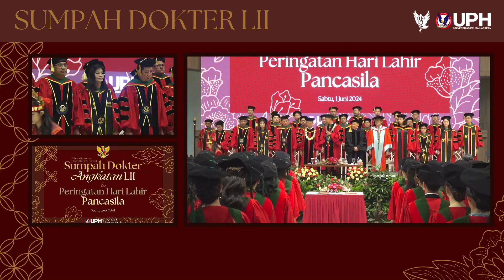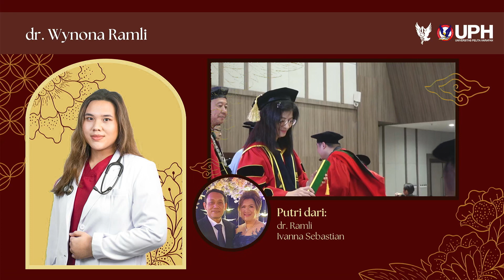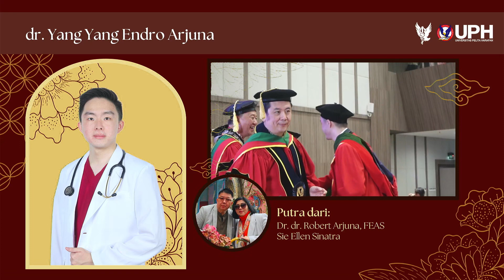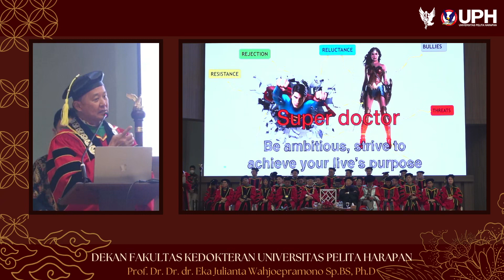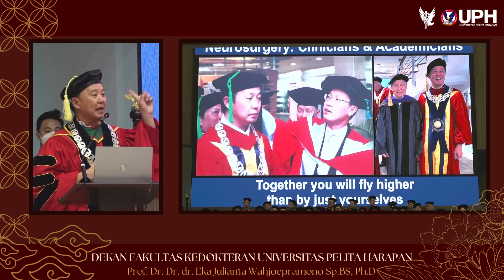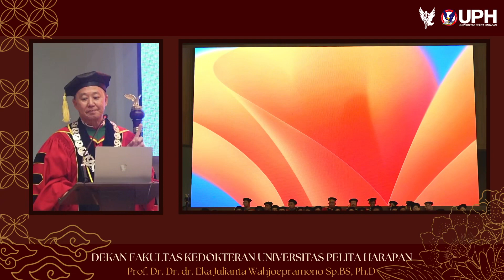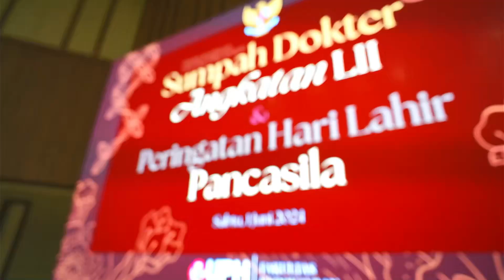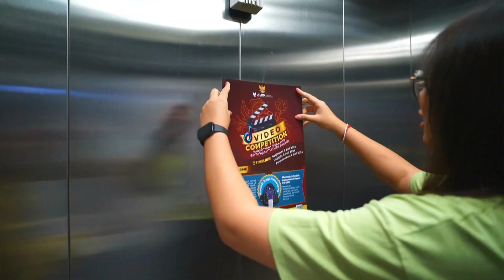SUMPAH DOKTER ANGKATAN LII FK UPH 2024